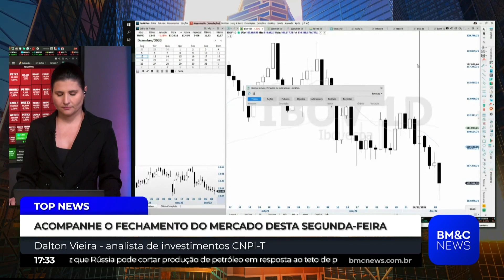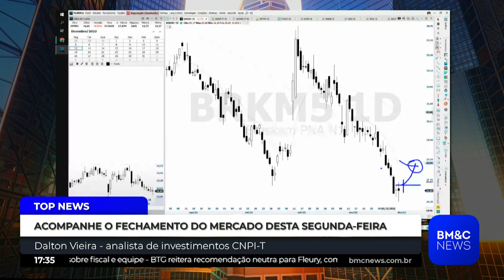Análise Braskem (BRKM5)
Dalton Vieira, analista de investimentos CNPI-T comenta sobre as ações de Braskem